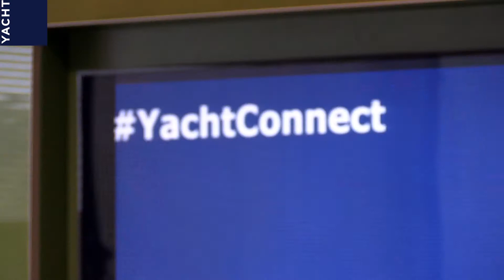Sfeerimpressie van eerste YachtConnect event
YachtConnect is een initiatief van Yacht, number one in connecting professionals. met YachtConnect brengen wij kennisvragers en kennisdragers samen. Zij houden elkaar scherp en zijn een waardevolle verrijking voor elkaars netwerk.